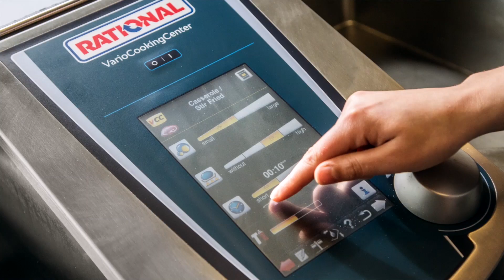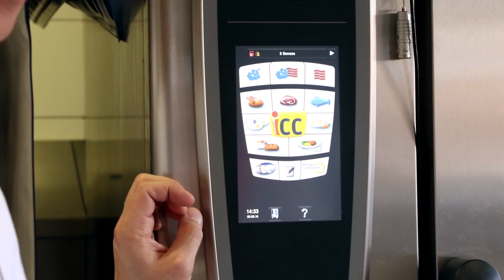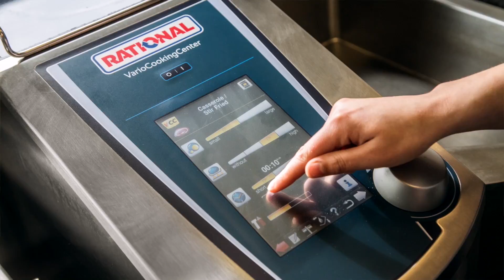Middlesbrough College on why RATIONAL matches their mission for inspiring success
"I‘m so pleased we went with RATIONAL, we are providing students with the experience of equipment they’ll be using in the industry“
Alistair Wrigley explains the benefit of using RATIONAL to meet the demands of catering for 14, 500.  He endorses that RATIONAL is the innovative and modern solution to guarantee consistency across the 5 outlets that utilises ConnectedCooking. Middlesbrough is a cluster of elite colleges where the touch screens and modern software RATIONAL offers, appeals to students who have grown up in the digital age.